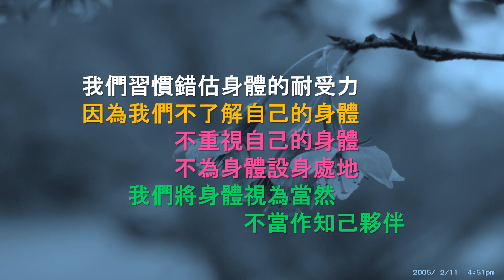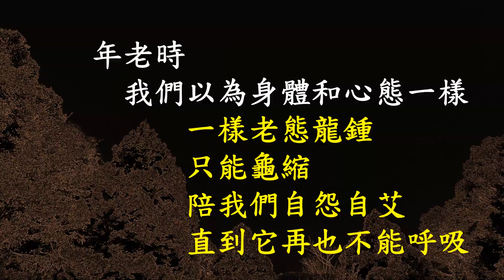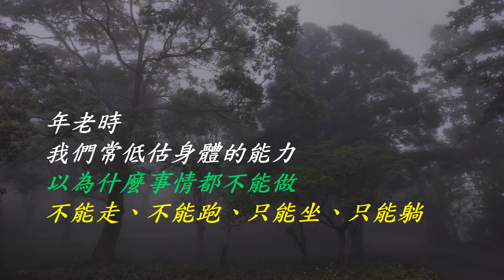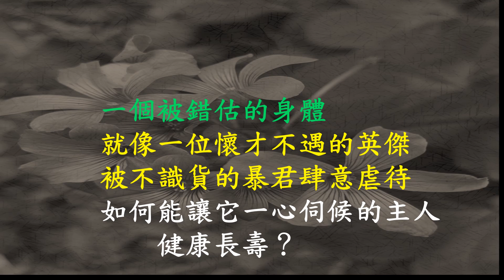【人生小站】 77 錯估身體 （音樂版）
年輕時
    我們習慣高估身體

年老時
    我們習慣低估身體